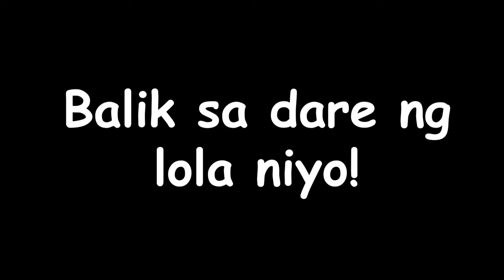Never Have I Ever & Chubby Bunny (Bubblegum Challenge) | Hazel Ramirez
Good vibes muna tayo diyan! Bahala na kayo umisip sa mga naka-bleeep hahaha! IMAGINATION NIYO ANG LIMIT! charzzzz!

Gawa ulit ako ng proper Never Have I Ever Challenge soon at kayo magsusubmit ng mga gusto niyo itanong!

N A M E: Hazel Ramirez
N A T I O N A L I T Y: Filipino
A G E: 21
E D I T I N G  S O F T W A R E: Premiere Pro CC